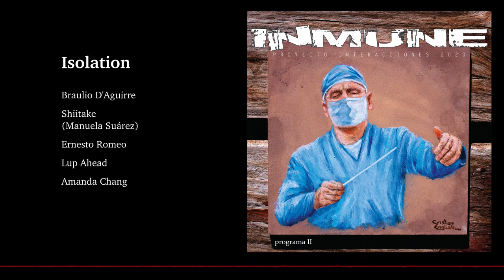01. Isolation (Proyecto Interacciones - INMUNE Programa 2)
Braulio D'Aguirre: Apple Logic Pro X

Shiitake (Manuela Suárez): Moog DFAM; Mother 32 + Cluster Spiral 48 / Moog Werkstatt-01 + Korg SQ-1 + SonAr fX Time Box / Cyclone Analogic TT-606 Drum Drone

Ernesto Romeo: Arturia MiniBrute 2S + RackBrute + AION Modular 921 / Music Thing Modular Turing Machine / 2hp Rnd / Núcleo EG & Mixer / MMS Active Multiple / Pittsburgh Synthesizer Box / Arturia MicroFreak / Antonus Sidecar Eurorack con Sistema Modular Núcleo & 2hp LFO / GS Music Apollo I / Behringer Model D / Clavia Nord Modular G2x

Lup Ahead: Roland MC-808 + Electro-Harmonix Flanger Hoax + Boss DD-3

Amanda Chang: Arturia MiniBrute 2S + Make Noise Echophon .

Imágen de portada: pintura en acrílico realizada por Cristian English
Fotografías: Ross Sneddon, Manuel Peris Tirado, Junho Chak y Robert F.
Diseño gráfico: Daniel Cabrera (Sobras de Arte)